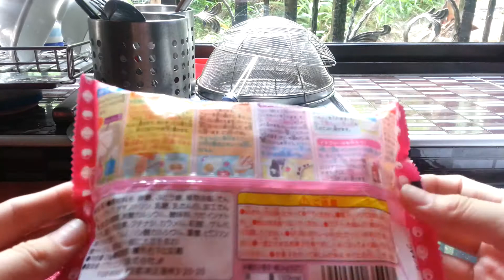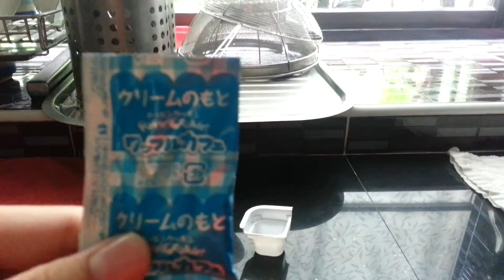Kracie popincookin' waffle cafe